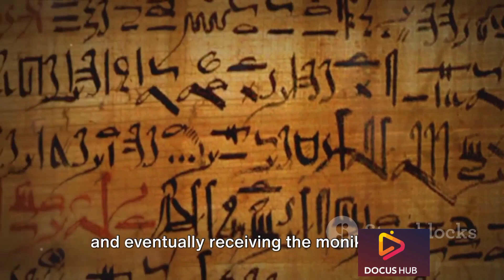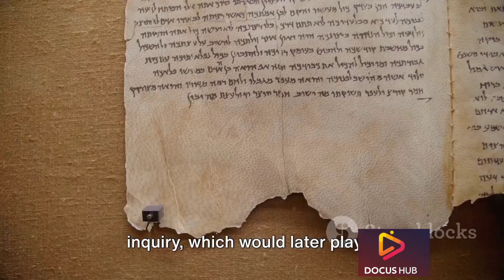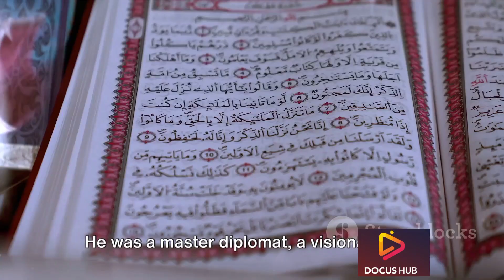life story of Iskandar the great /why he is great /docus hub